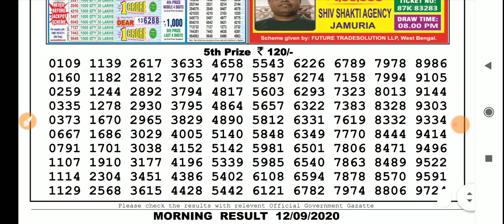Sikkim state lottery dear Valuable morning result live today 11:55am 12/09/2020